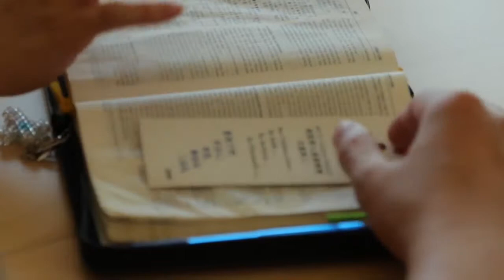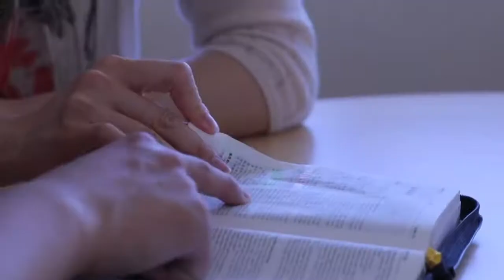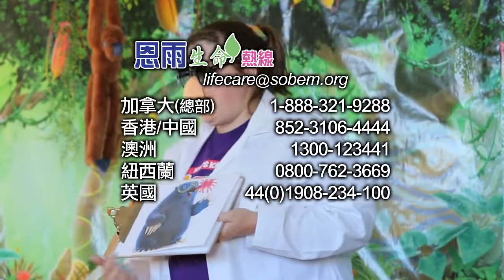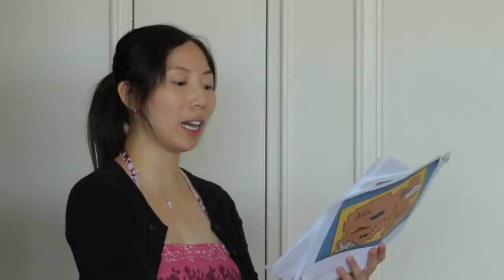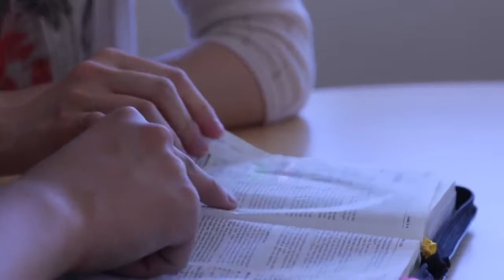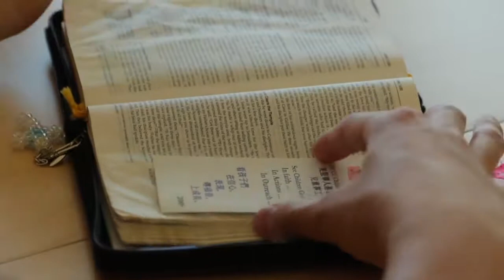電視節目 TV 1374 讓愛走進社區 (HD粵語) (加拿大系列)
陳偉雄自小跟隨家人移民到加拿大，在一個較富足和自由的環境長大。他性格自我中心，不懂理會別人的感受，亦曾經吸煙， 飲酒，偷竊，甚至吸毒.

陈伟雄自小跟随家人移民到加拿大，在一个较富足和自由的环境长大。他性格自我中心，不懂理会别人的感受，亦曾经吸烟， 饮酒，偷窃，甚至吸毒.

吳似青在二零零七年來到加拿大攻讀碩士，期間認識了曾留學紐西蘭的趙曉。他們先後畢業，一起走過尋找工作的漫長歷程。其後在多倫多定居，於.